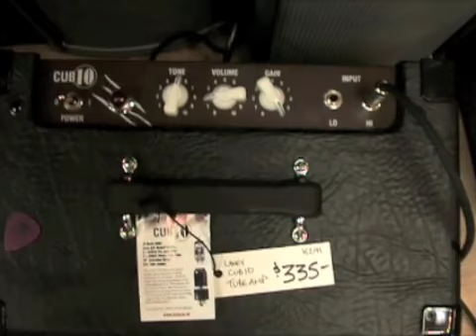Laney Cub 10, Cub 8 Tube Guitar Amplifier demo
gorehound.ca
I'm just using the built in mic, from the Sony Handycam. Please rate this if you found it useful.  The Guitar is on full vol/tone(Sparrow Primitive)